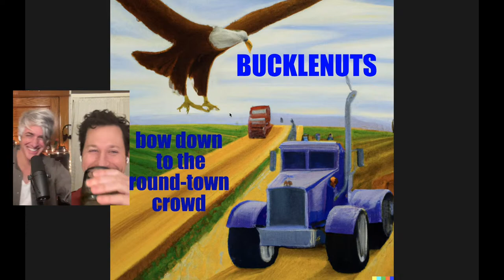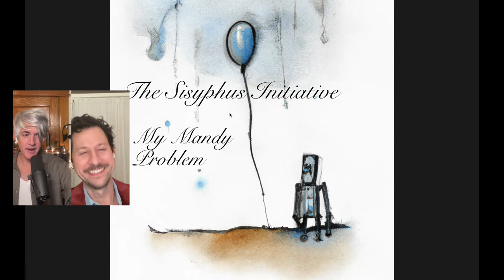We Are Scientists' Livestream Catastrophe pt. 3